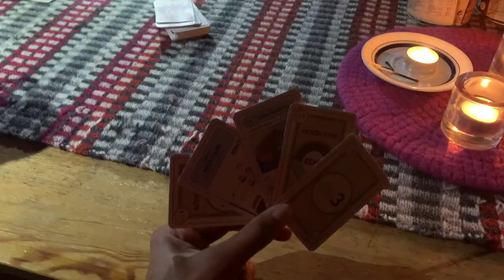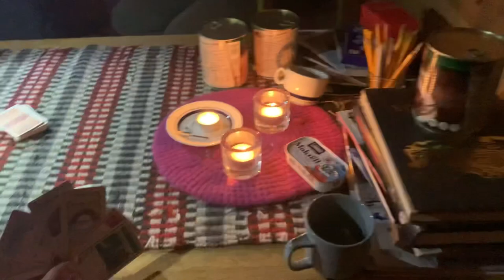Norway ki hut meh nikali akh raat